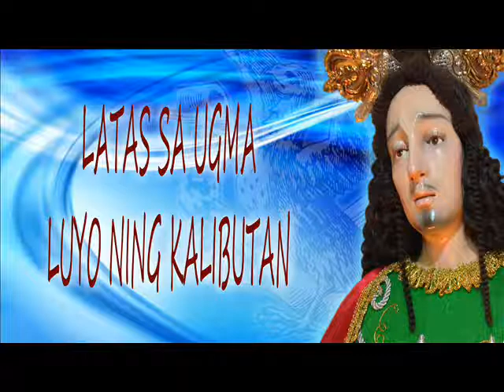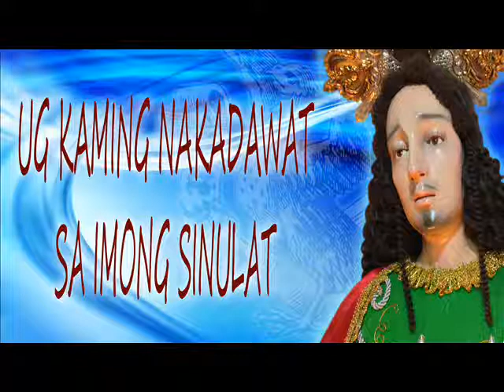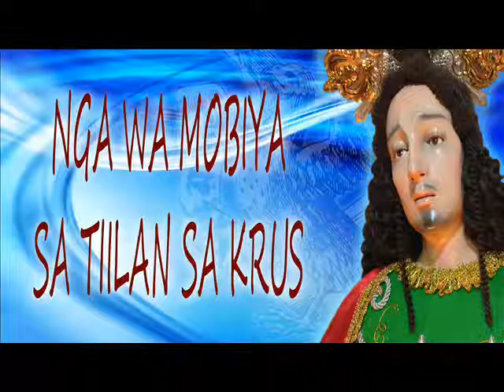Himno ni San Juan Apostol ug Ebanghelista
Himno kang San Juan Apostol
Huni ug Letra ni Msgr. Rudy Villanueva

Sa kalantip sa imong panan-aw.
Gikan sa nagdilaab nga pag-too.
Nabasahan ug nasabtan mo.
Ang mga tulokibon sa gugma sa Ginoo.
Sama ug agila nagduawan ka sa kapunaw-punawan.
Latas sa ugma luyo ning kalibutan.
Sa tanan Apostoles gihikawan sa dugoong katapusan.
Aron sa ingon ubag Diosnong gahum.
Nahimo kang lamdag sa tanang panahon.
Ug kaming nakadawat sa imong sinulat.
Malamdagan unta mamahimong takos pakig uban kanimo.
Sa gingharian sa Dios.

Agakon mo kami pagka-Diosnong katilingban
Patuboon mo kami sa grasya ug kinaadman.
Pinalangga ni Jesus nga wa mobiya sa tiilan sa krus
Gam-a kami nga makanunayon
Iyaha hangtod sa kamatayon
Espirituhanon namong amahan
Apostol, Senyor San Juan,
Ug langitnon namong sumbanan.

Catholic Church of Christ of the Agony
Gethsemane Parish
Casuntingan, Mandaue City